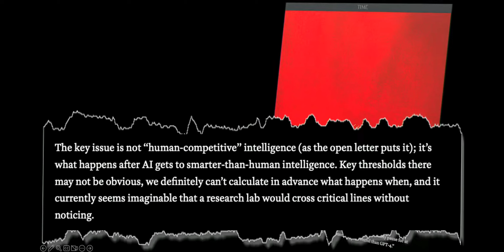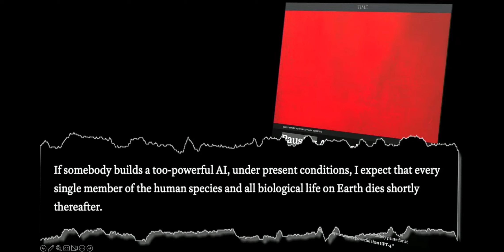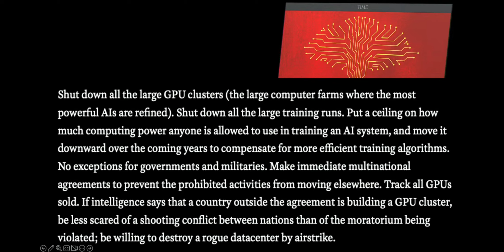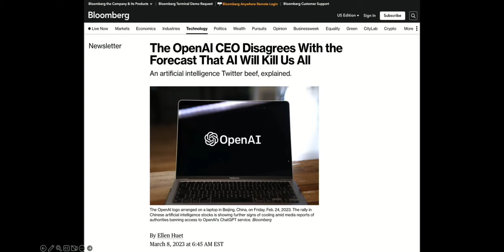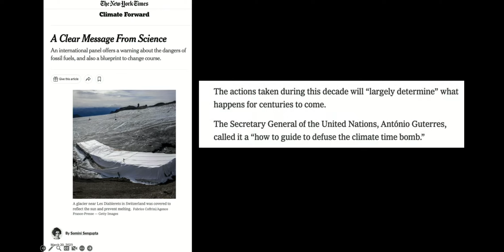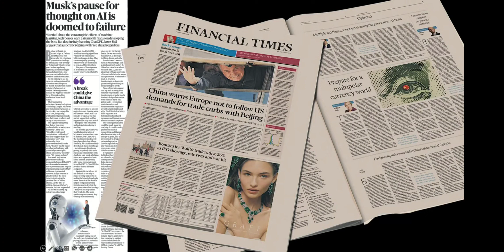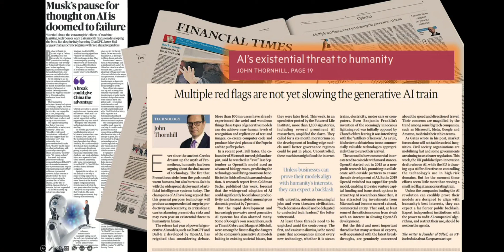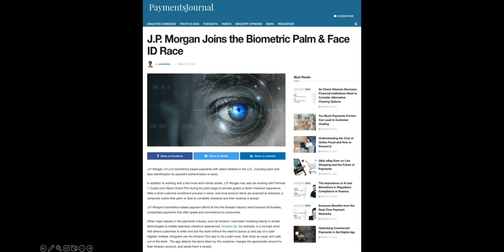Singularity Founder: "AI WILL KILL EVERY HUMAN ON EARTH... SHUT IT DOWN"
from John Haller's "I AM AI"
 Prophetic Update 4/2/23